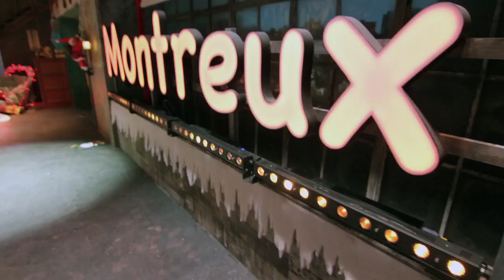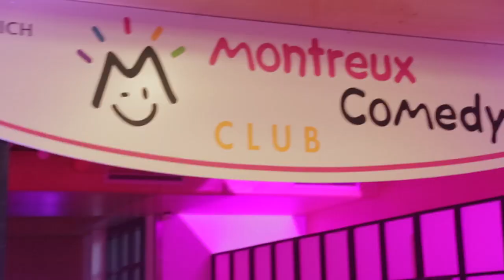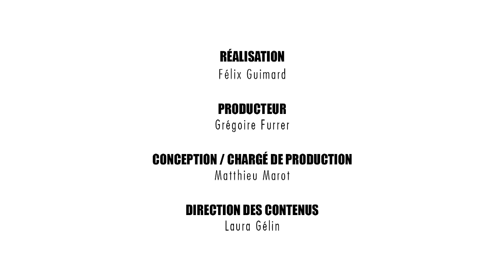Inside Montreux Comedy : Saison 2 - Episode 3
Vivez toutes les coulisses du festival avec Inside Montreux Comedy ! On vous donne l'accès aux backstage du plus grand festival d'humour sur YouTube ! ;-)